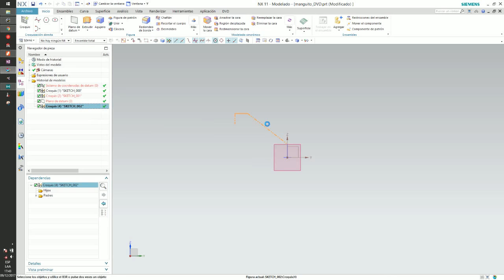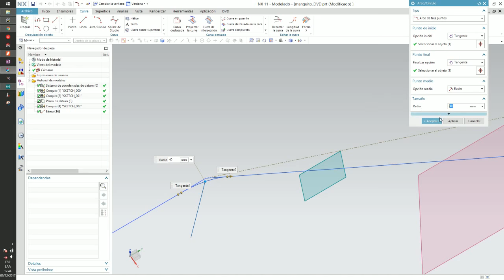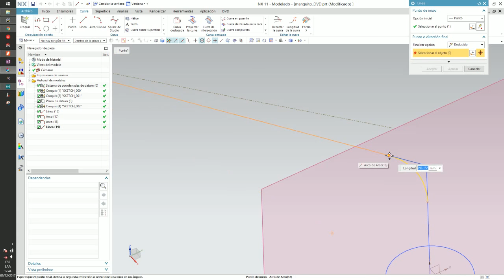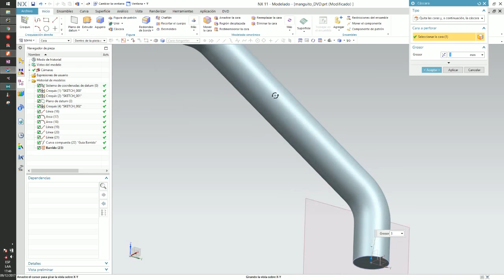Barrido curvas 3d